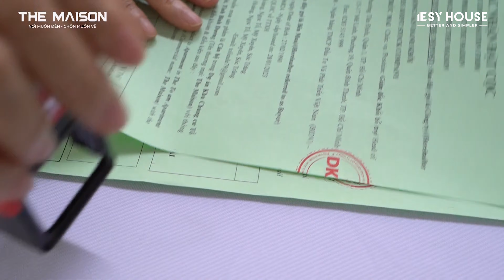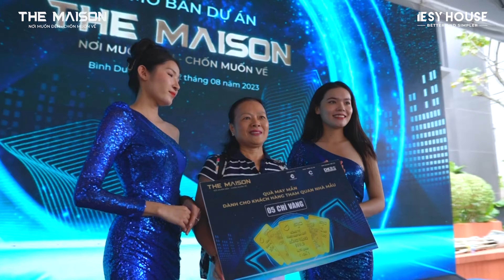LỄ MỞ BÁN THE MAISON ĐỢT 2 | SỨC NÓNG LAN TỎA TẠI THỦ DẦU MỘT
HƠN 500 KHÁCH HÀNG THAM DỰ SỰ KIỆN MỞ BÁN THE MAISON NGÀY 12.08 TẠI TP. THỦ DẦU MỘT

♨️ Sáng nay (12/08/2023), tại The Maison Sale Gallery (số 79, đường D4, P. Chánh Nghĩa, TP. Thủ Dầu Một, Bình Dương) đã diễn ra lễ mở bán căn hộ cao cấp ven sông The Maison thu hút hơn 500 khách hàng là nhà đầu tư địa phương và các tỉnh Đông Nam Bộ.

💯 Ngay trong buổi sáng mở bán với những ấn tượng tốt đẹp và sự hài lòng tuyệt đối, nhiều khách hàng đã quyết định sở hữu căn hộ phù hợp tại The Maison và hưởng ưu đãi  "Happy Surprise" chiết khấu 1% GTCH. Đồng thời “niềm vui nhân đôi”  khi khách hàng được nhận quà vàng may mắn với tổng giá trị lên đến 10 chỉ vàng

CÔNG TY CỔ PHẦN DỊCH VỤ BẤT ĐỘNG SẢN ESY HOUSE
🤝-BETTER AND SIMPLER-
🏠 Địa chỉ: 07 Hoàng Trọng Mậu, phường Tân Hưng, Quận 7, TP.HCM